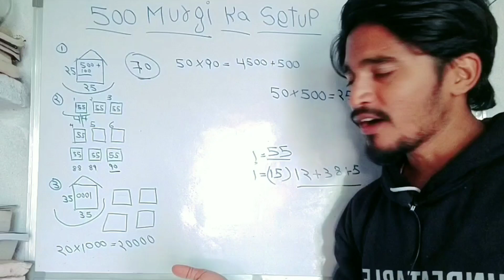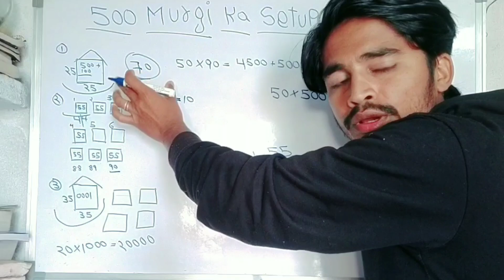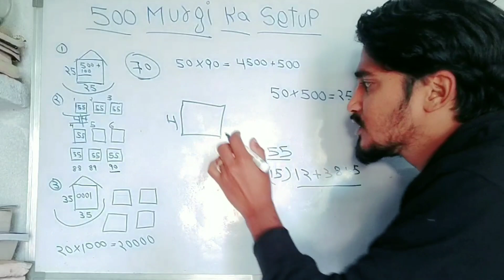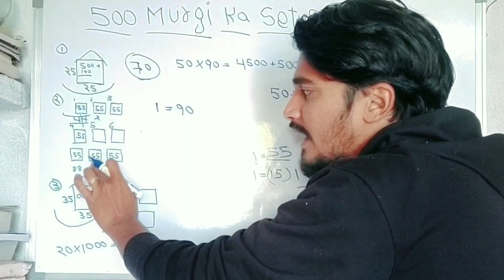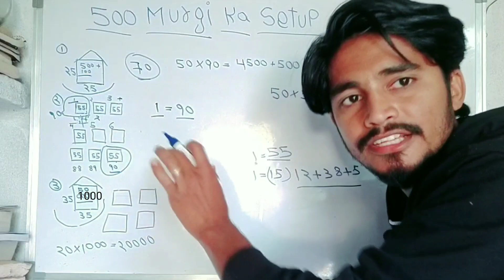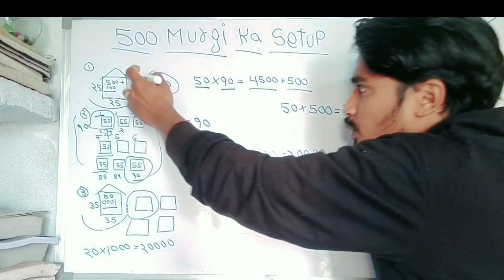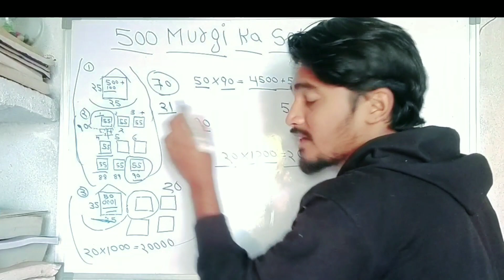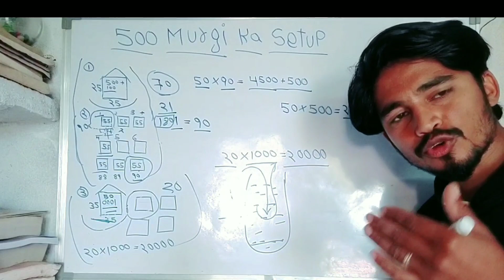500 murgi palan kaise kare | 500 murgi palan ka setup | khan sir student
500 murgi palan kaise kare | 500 murgi palan ka setup | khan sir student

Murgi palan🐓 ( poultry farming)
Ki total information milegi,aap ko har jankari dunga

o jankari aap tak aneke liye
                   Azmath pasha

Thanks kitna pyar deneke liye